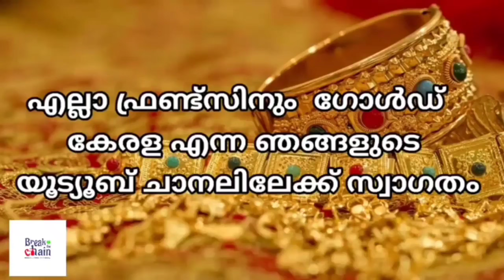today goldrate/ഇന്നത്തെ സ്വർണ്ണ വില /22/01/2024/ Kerala gold price today/kerala gold rate today/gold